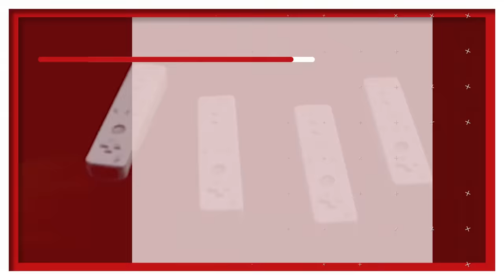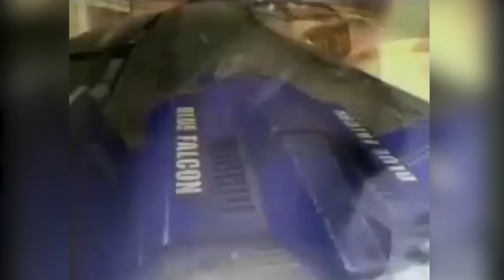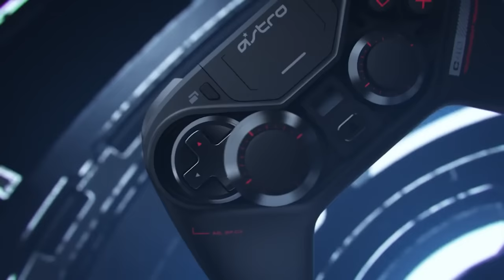Top 10 Video Game Controllers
After much deliberation, this is our list of the Top 10 Video Game Controllers. From the PS5 and Xbox Series X down to the SNES, there are plenty of game controllers up for debate as to who deserves the top spot.

A great, or bad, controller, can make or break a video game experience, but thankfully there have been plenty of amazing examples of controllers throughout gaming history. The IGN staff has compiled the 10 best controllers, in part considering influence, comfort, ease-of-use, and how they've revolutionized or improved our collective gaming experience. From classic Nintendo gamepads to Xbox's adaptive advancements to modern PlayStation controllers and plenty more in between, be sure to check out our picks for the top video game controllers of all time.